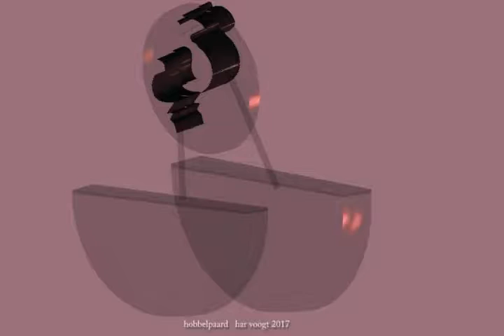hobbelpaard 2017 004 xt